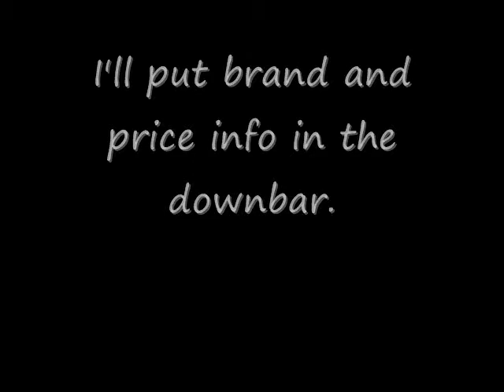Natural Solutions for cold and flu season + mini Pharmaca haul (corn free) | cherylover50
Pharmaca is an online pharmacy that carries natural, non-toxic products such as supplements, beauty, personal care & bath.  They have discount pricing and a large non-GMO selection.

Celestial Sleepytime Echinacea Complete Care Tea (the bag may be a corn product)
Heel Traumeel (not sure if this is corn free, but have not had a reaction to it)